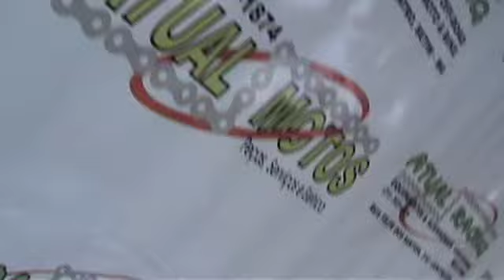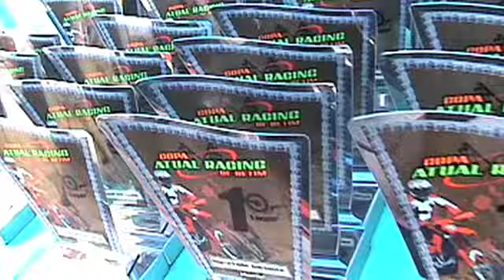Copa Atual Racing - 1ª Etapa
Muita estratégia e adrenalina na primeira Etapa da Copa Atual Racing de Cross County por equipe. A prova foi realizada no dia 06/06/2010 na Fazenda Bom Retiro na cidade de Betim.

O evento inédito na região atraiu mais de 80 pilotos de toda grande BH que disputaram cada metro da pista. A Produtora de imagens de aventura CorrosivoFilmes esteve presente e registrou os melhores momentos em vídeo.

Confira as imagens e bom Divertimento!

CorrosivoFilmes.